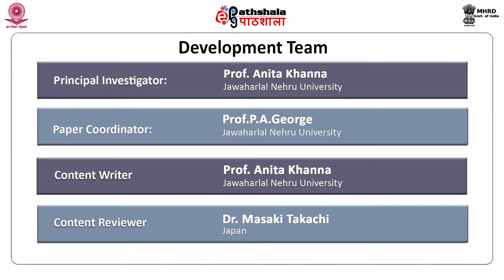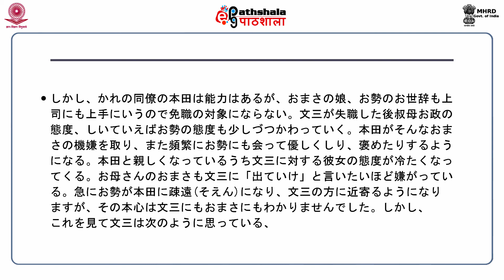shikawa Takuboku: His life and Works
Subject:-Japanese
Paper:-Survey of Meiji-Taisho Literature